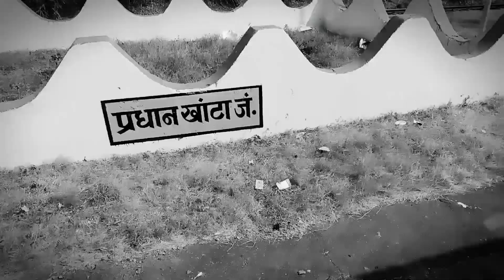BLACK & WHITE VIDEO